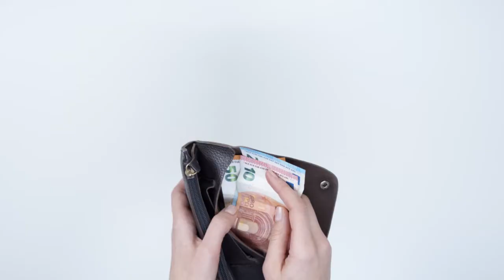WHY SHOULD YOU HIRE AN ONLINE TUTOR?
Do you want to hire a tutor but you don't know how that would help you? Or do you wish to hire the best academic or non-academic tutor but you don't know where to find one? You are in the right place because, in this video, Manuel will tell you just how an online tutor can help you.

TopVirtualStaffing.com

Or Follow Us in:
Also, please support us in our endeavor in supporting Non-Profit Organizations through our Online Stress Management Sessions.